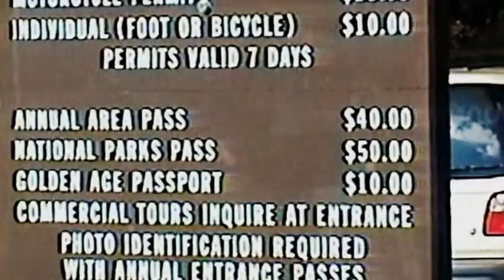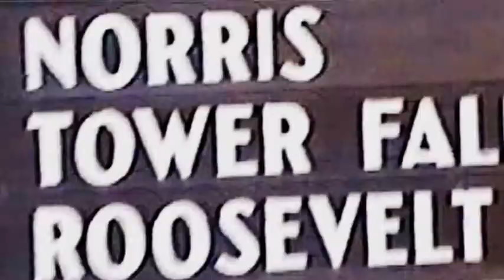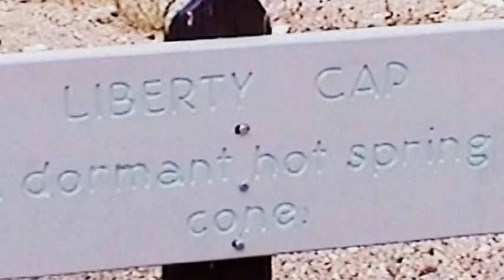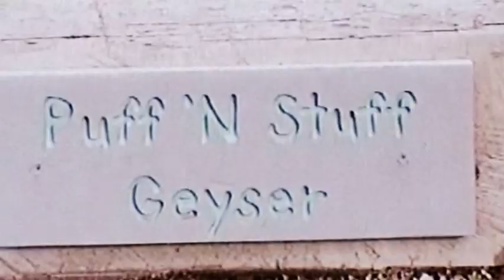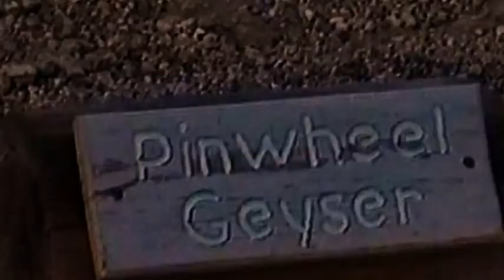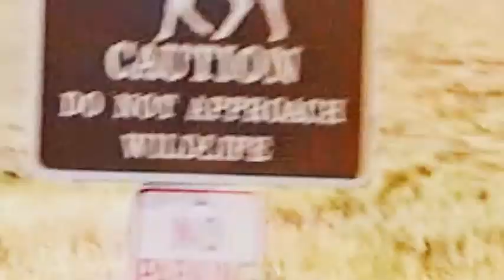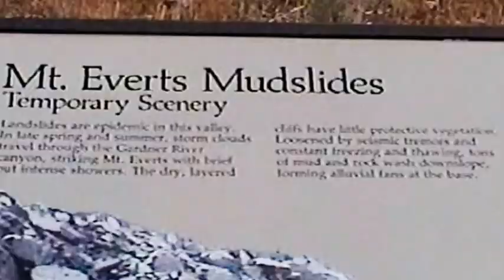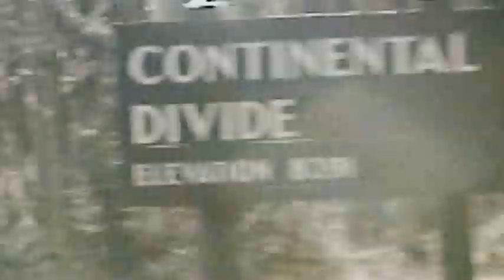Wyoming - Yellowstone National Park - Summer 2002